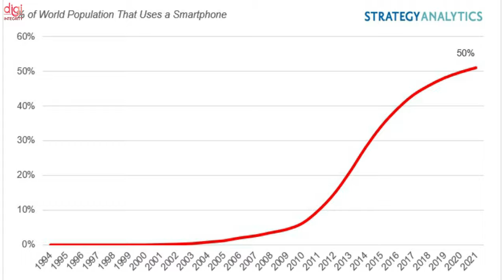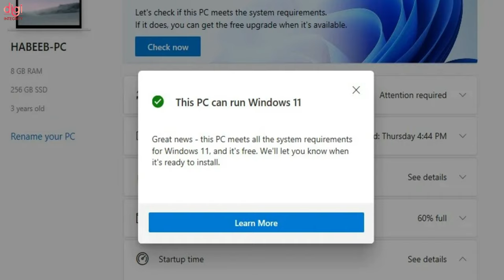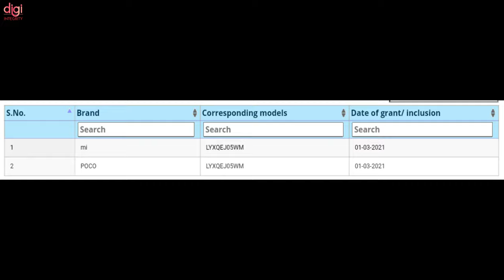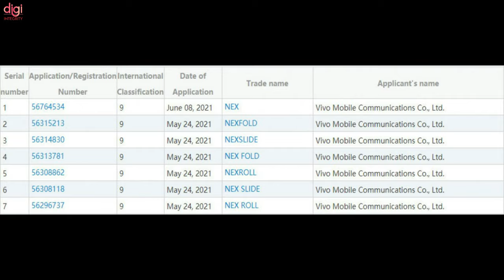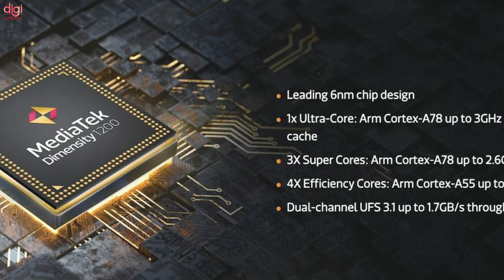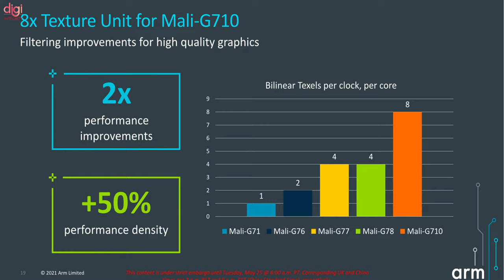TechNews 118 | Instagram,TikTok Coming Back,OPPO Reno6 Series,ford S-100T e-scooter,Xbox Space Jam 2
Video Highlights
(0:00) : Headlines
(0:15) : Introduction
(0:20) : Half the World Owns a Smartphone
(0:34) : Instagram testing a feature that lets you post photos from desktop
(0:49) : After PUBG, TikTok hopeful of making a comeback in India
(1:18) : Amazon reportedly destroys millions of perfectly fine gadgets every year
(1:31) : MS updates PC Health Check App, will tell you why your PC doesn’t support Windows 11
(1:47) : Xbox Wireless Controller gets Space Jam 2 Limited Edition
(2:16) : Samsung Galaxy Buds2 design and color options revealed
(2:30) : Samsung Galaxy A22 price in India has been revealed
(2:43) : Ford-owned Spin launches its first self-produced S-100T e-scooter
(2:58) : OPPO Reno6 Pro 5G India launch timeline tipped
(3:23) : POCO neckband-style Bluetooth wireless earphones coming soon
(3:51) : Vivo trademarks names for rollable, slideable, and foldable NEX phones
(4:23) : Huawei nova 8i appears in an official render
(4:52) : MediaTek Prepping to Become First to Introduce 4nm SoC For Smartphones
(6:42) : Thanks for watching